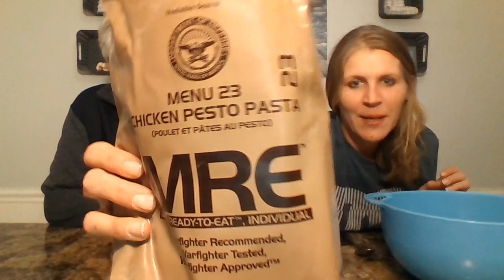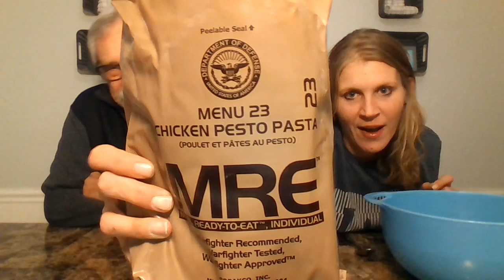GUNDOG CHALLENGE FAIL One MRE, One Bowl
Watch the Veteran and the Blonde (plus Toby) attempt the GUNDOGGING IT TO THE MAX CHALLENGE. One MRE, One Bowl!! We FAILED!!